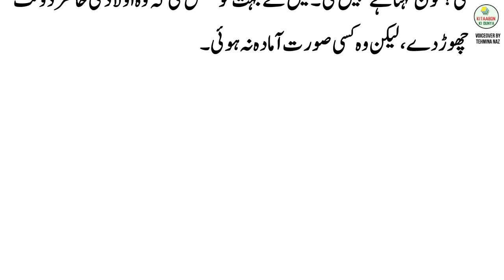Zindan Mein Phool | Part 20 | Naheed Sultana Akhtar | Best Urdu Audio Novel | Urdu Audio Books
Zindan Mein Phool is a classic Urdu thriller novel, originally published in Suspense Digest. Zindaan Mein Phool is written by Naheed Sultana Akhtar.